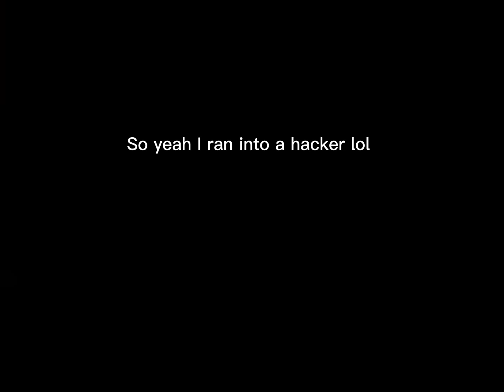Spending 2,000 Lottery Keys (PG3D)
Beginning music

Intro music

Tags ignore